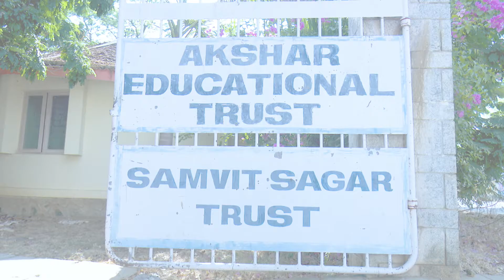Mugavari Team Leaders Meet 2020 - Speech by Mr.M.Jakir Usen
An Inspiring Speech on the leadership delivered by Mr.M.Jakir Usen, Partner, M.Gani & Co, Chennai in the Mugavari Team Leaders Meet 2020 which is a two days residential program held at Swami Suddhananda Ashram, Chennai on 14th & 15th March 2020.He is also one of the Advisory Board Member of Mugavari Foundation.